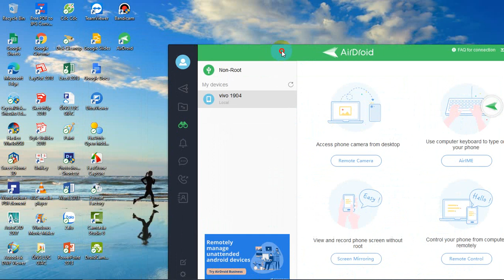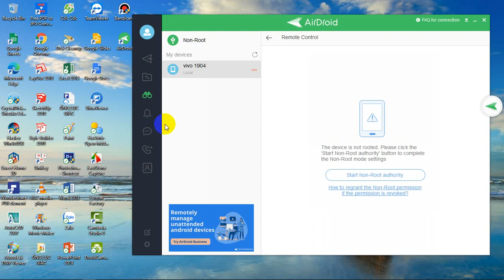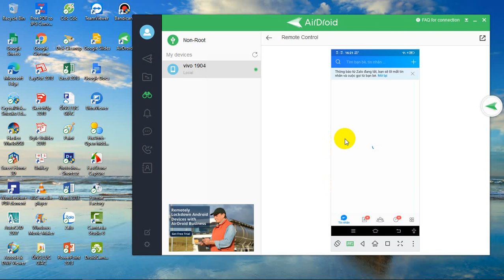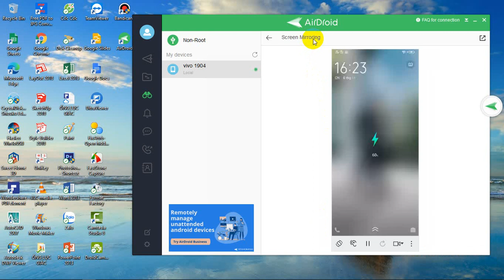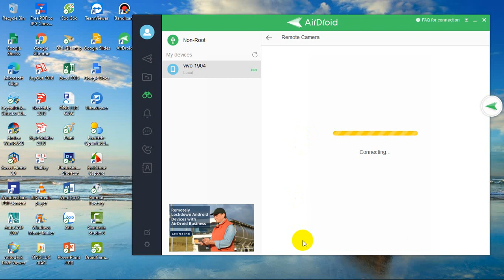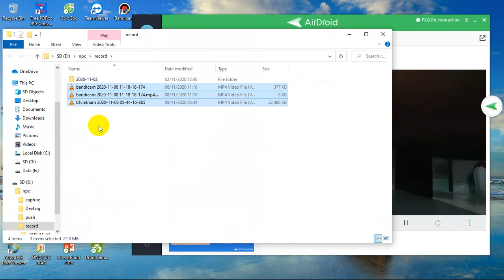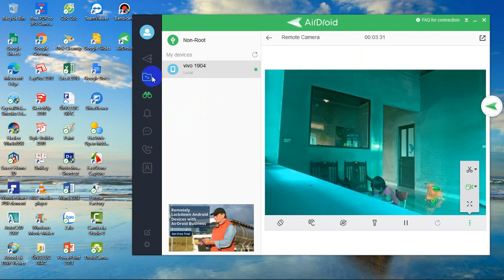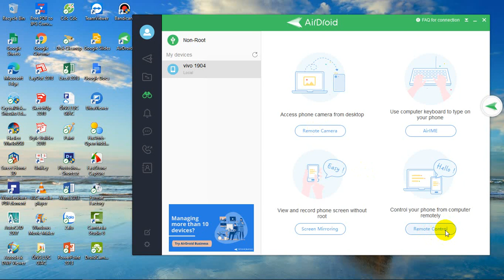Điều khiển điện thoại qua màn hình máy tính * Control your phone through the computer screen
Kết nối, xuất, chiếu màn hình điện thoại với máy vi tính bằng phần mềm Airdroid. Đây là ứng dụng miễn phí, dễ sử dụng và khá hiệu quả với nhiều tính năng nổi trội:
+ Điều khiển camera của điện thoại từ xa, có thể ứng dụng như camera an ninh (hơn Teamviewer Quicksupport).
+ Trình chiếu màn hình điện thoại lên máy tính không cần qua cáp USB _ giống Teamviewer Quicksupport.
+ Điều khiển điện thoại qua cáp USB 1 cách liên tục mà không bị ngắt do ứng dụng thoát liên tục (hơn Teamviewer Quicksupport và Connect _ của Win 10 _ có sẵn).

Connect, export, mirror your phone screen to your computer using Airdroid software. This is a free application, easy to use and quite effective with many outstanding features:
+ Control the phone's camera remotely, which can be used as a security camera (more than Teamviewer Quicksupport).
+ Display phone screen on computer without USB cable _ like Teamviewer Quicksupport.
+ Control your phone via USB cable continuously without interruption due to continuous exit (more than Teamviewer Quicksupport and Connect _ of Win 10 _ are available).